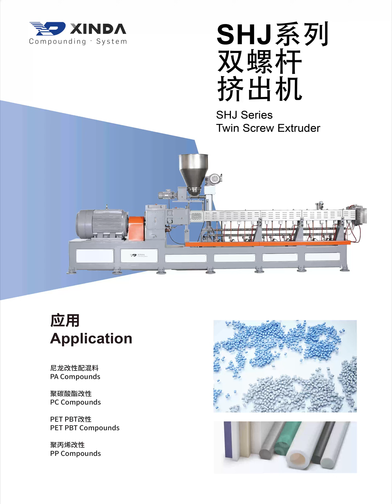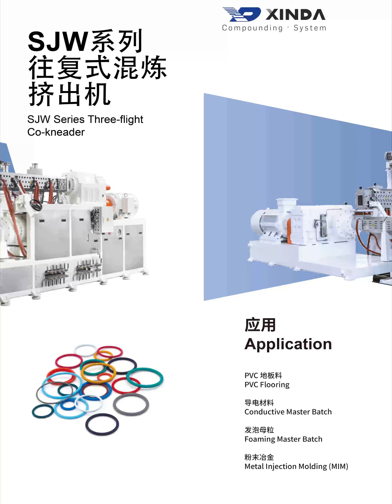Xinda Compounding System Applications